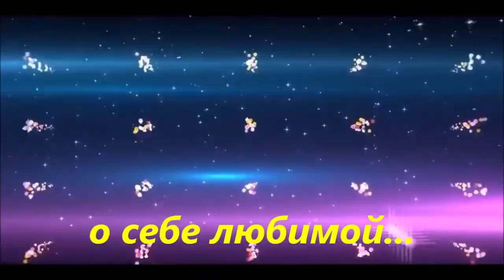МОЯ ЖИЗНЬ. НАЧАЛО. КАК?.. ГДЕ?.. КОГДА?.. @(из личного архива)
МОЯ ЖИЗНЬ. НАЧАЛО. КАК? ГДЕ? КОГДА? О СЕБЕ ЛЮБИМОЙ...(из личного архива)
Это видео уже было размещено на моём канале, но...   по неизвестной мне причине, было закрыто компанией Ютюб .
Сейчас это видео опять стало доступно вашему вниманию и я предлагаю  тем, кто еще не видел и  моим новым зрителям,  его посмотреть.
На заставке мои фото  ровно через 20 лет:   1977год - окончание университета,
1997 год -  второе  высшее ВЗФИ,   2017 год - жизнь в Англии.